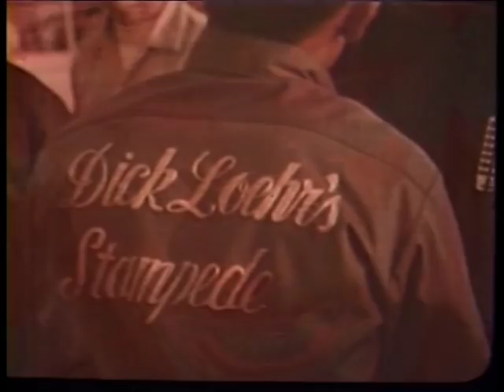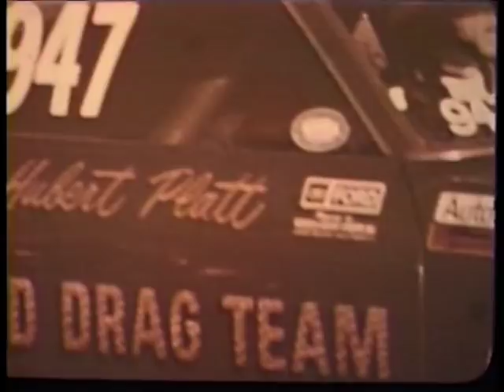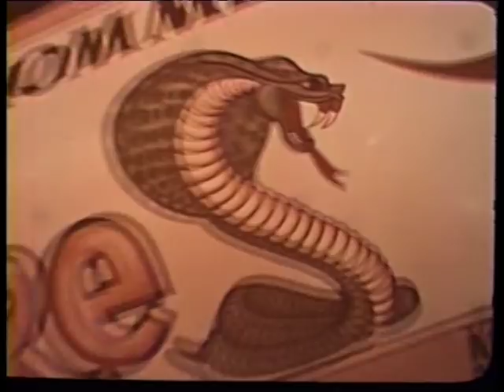Ford Drag Team promo film 1970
This is the longer (complete?) version of the Ford Drag Team promo film that can be found Produced by Ford, the film appears to be from 1970 based on the vehicles used in the film. Very cool and rare footage - enjoy!